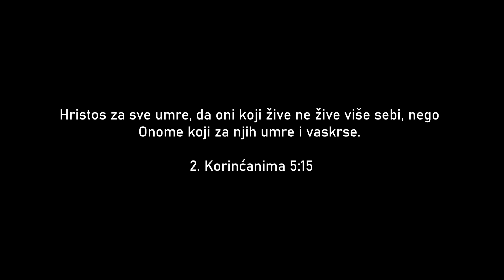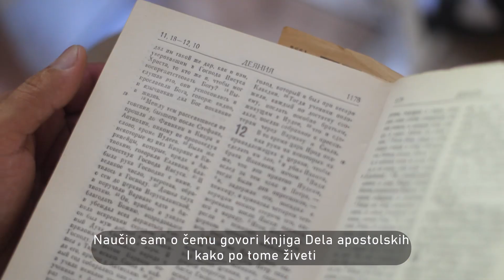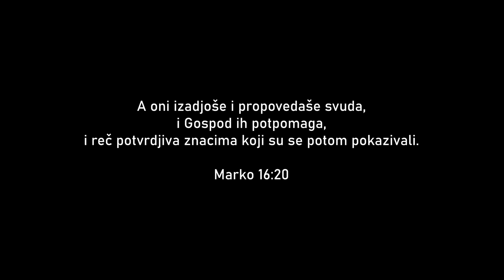PIONEER TRAINING SCHOOL IN SERBIA! FEBRUARY 18TH- MARCH 6TH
We are very excited to announce the first TLR Pioneer Training School (PTS) in Serbia! This is a rare opportunity not only for Serbia but also for the other former Yugoslavian countries.

Vrlo smo uzbuđeni što možemo najaviti prvu Pionir Trening Škola (PTS) u Srbiji! Ovo je rijetka prilika ne samo za Srbiju nego i za ostale zemlje bivše Jugoslavije. Registrirati se možete na linku iznad. Pomaknite se prema dolje za više informacija.

The footage you are seeing is an example of several schools that were done last year in the Russian speaking world. Now the PTS is coming to the Balkan region!

The school will be in English with translation into the Serbo-Croatian language.

At the school you will meet other brothers and sisters from many places who are on the same journey as you: moving away from repetitive ritualistic meetings in religious buildings, to a living every-day lifestyle of following Jesus. You will receive practical training on how to preach the gospel and lead people into a genuine encounter with God. This includes preaching repentance, baptizing in water and Holy Spirit, as well as praying for healing and deliverance. You will experience the joy of being used by God and being led by the Spirit!
There is also a strong teaching component that is crucial to having a faith that is grounded in sound biblical truth. Its not just about miracles, but about carrying the cross and following the Master. Do you want to see more fruit in your life? Then come and be ready to die to your life. Register at the link above.

TLR Team Serbia/Croatia

Snimak koji vidite primer je nekoliko škola koje su prošle godine napravljene na ruskom govornom području. Sada PTS dolazi u regiju Balkana!

Škola će biti na engleskom jeziku s prevodom na Srpsko-Hrvatski jezik.

U školi ćete susresti drugu braću i sestre iz mnogih gradova koji su na istom putu kao i vi: odmaknuvši se od ponavljajućih ritualnih sastanaka u verskim objektima, do svakodnevnog života u sleđenja Isusa. Dobit ćete praktičnu obuku o tome kako propovedati evanđelje i voditi ljude u istinski susret s Bogom. To uključuje propovedanje pokajanja, krštenje u vodi i Duhom Svetim, kao i molitvu za isceljenje i oslobođenje. Doživjet ćete radost da vas Bog koristi i da vas vodi Duh Sveti!
Tu je takođe veliki sastavni deo naučavanja o veri koja je  utemeljena na zdravoj biblijskoj doktrini. Ne radi se samo o čudima, već o nošenju krsta i sleđenju Učitelja. Želiš videti više plodova u svom životu? Onda dođi i budi spreman umreti svom životu. Registrujte se na linku iznad.

Radujemo se susretu s vama.

TLR Tim Srbija/Hrvatska